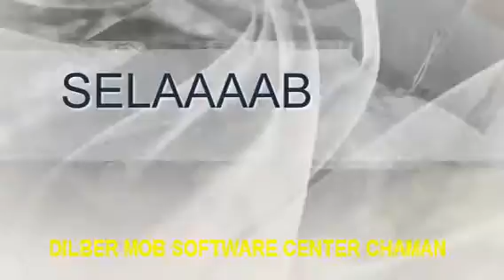p u 46 ThSPjhxYFhw